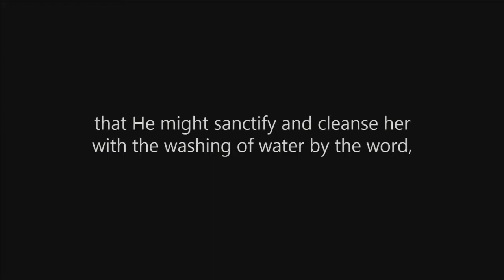2015 Holy Week 9: The Cost of Marriage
&lt;p&gt;&amp;nbsp;Good Friday&lt;/p&gt;